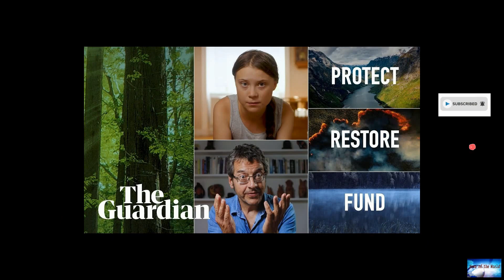BREAKING NEWS! Climate change: Why are disabled people so affected by the climate crisis?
News of the world: BREAKING NEWS! Climate change: Why are disabled people so affected by the climate crisis?

Israeli minister Karine Elharrar made headlines around the world when it emerged she couldn't attend the COP26 summit on Monday because it wasn't wheelchair-accessible.For many disabled people, it was a reflection of the way they often feel ignored or left out of conversations about climate change.Yet disabled people are among those most "adversely affected in an emergency", according to the United Nations Human Rights Council. And those emergencies - from wildfires to flooding - are likely to b

awakening. free-from-elation. super-reactions.